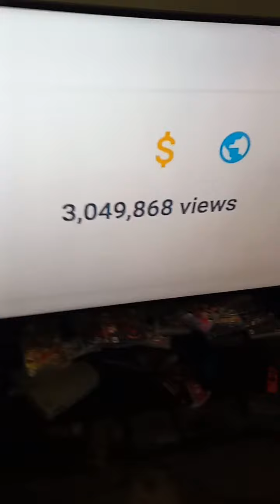Me laughing at Logan being a Karen